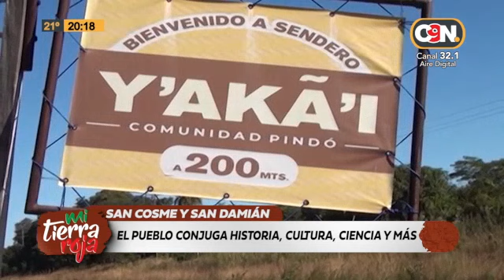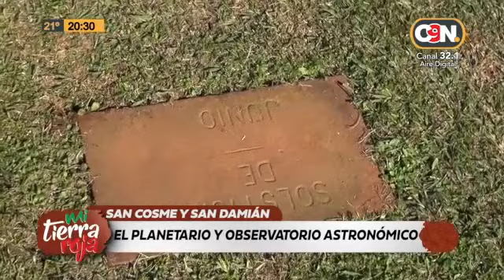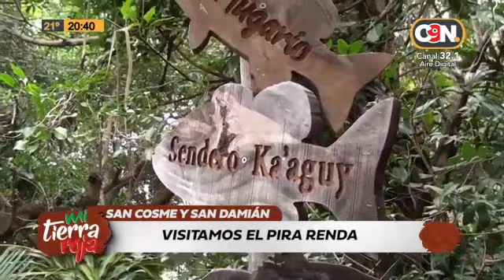Mi Tierra Roja: programa del 5 de julio de 2023